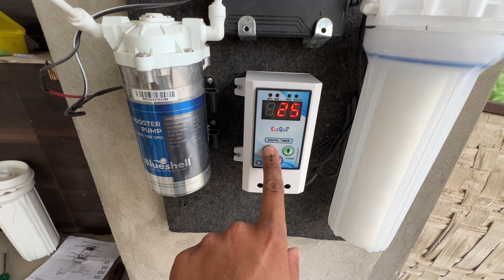Fogger system ਘੱਟ ਖ਼ਰਚਾ ਆਪ ਹੀ ਘਰੇ ਲਾਓ ਸਿਰਫ 2000 ਵਿੱਚ | ਗਰਮੀਆਂ ਵਿੱਚ 🐄 ਪਸ਼ੂਆ ਲਈ ਤੋਹਫ਼ਾ ਨਾਲੇ ਸਸਤਾ ਸੋਦਾ